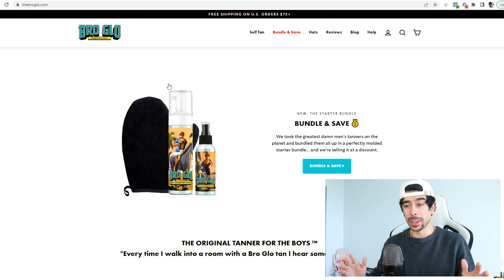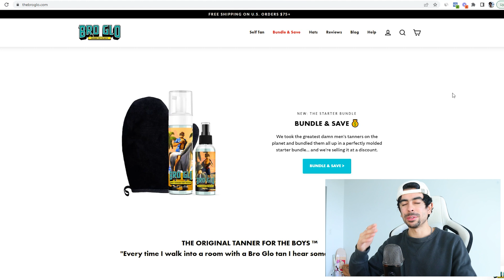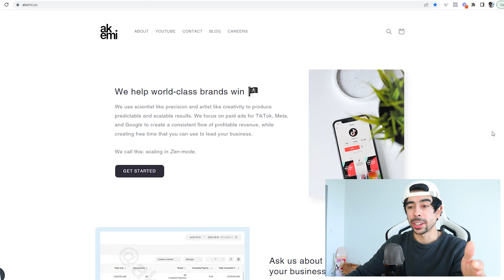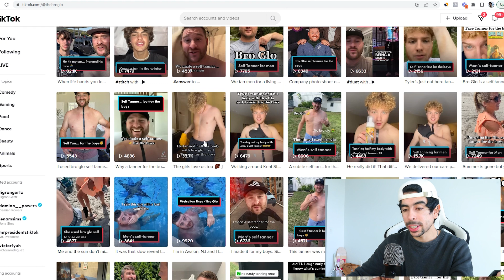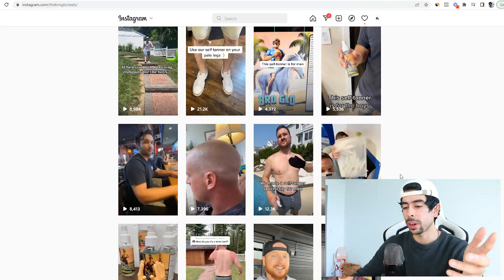Successful One Product Shopify Store (Genius Idea)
Shopify to start a new ecommerce store for free
Kajabi for creating and selling digital products